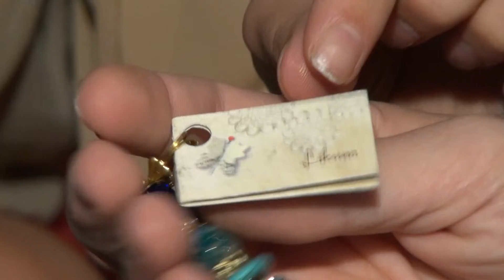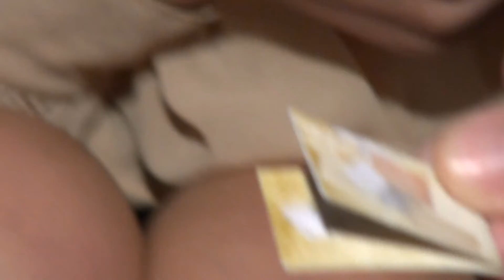დილის info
hand made